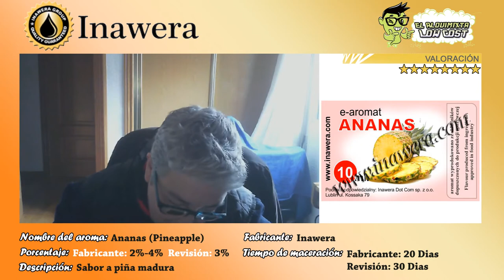Revisión de aromas Inawera: Pineapple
Hoy revisamos el aroma a piña de Inawera.

Este aroma me recuerda mucho a los sugus de piña, es el mismo sabor quitando la parte de caramelo.

Es un sabor muy rico donde notas el cítrico de la piña esa parte ácida mezclada con el propio dulzor que trae la piña. Es como si tomaraws un zumo de piña natural pero sin estar azucarado.

Aromas que merecen mucho la pena comprar ya que precio/calidad al ser ultraconcentrados esta fenomenal y el sabor es excelente.

El fabricante recomienda:

Porcentaje a utilizar: 2%-5% (Página oficial)/ 2%-4% (Página donde consultamos el porcentaje)
Tiempo de maceración: 15-20 días al ser un frutal.

La revisión esta recializada:

Base: 50 PG/50 VG
Porcentaje utilizado: 3 %
Tiempo de maceración: 30 Días